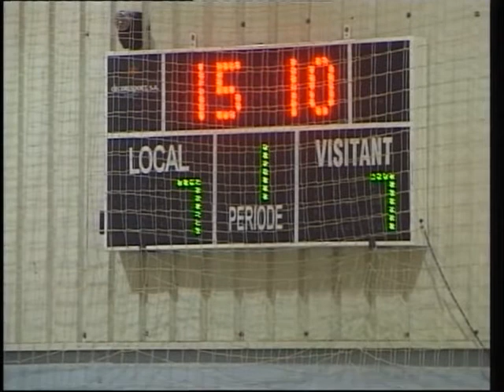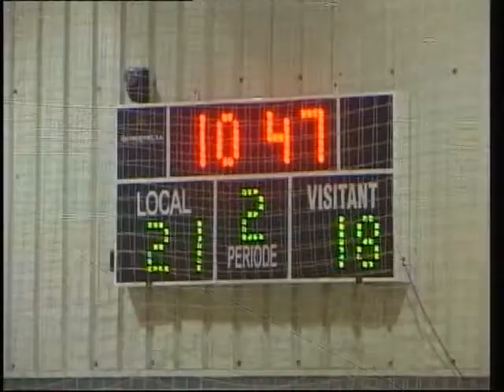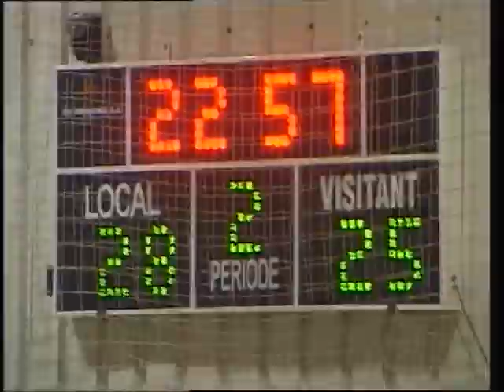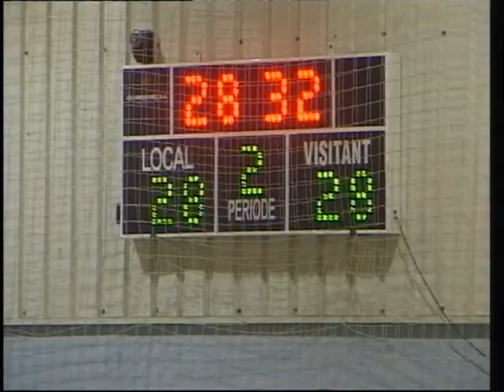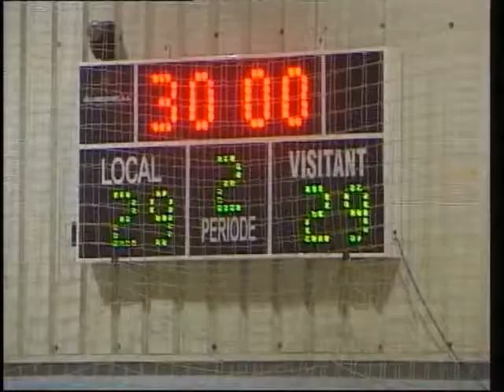Handbol Club Eivissa CIFEC vs Handbol Manyanet Les Corts. 2006 1ª Nacional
Partido correspondiente a la primera división nacional, celebrado en Eivissa entre el Handbol Club Eivissa CIFEC y el Manayet Les Corts. Año 2006.